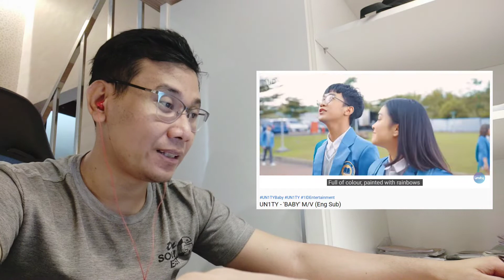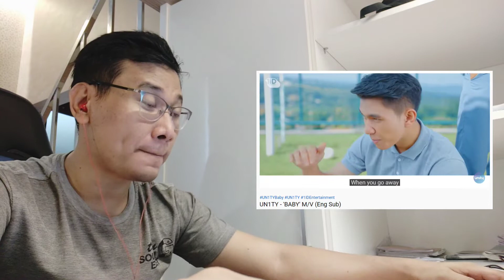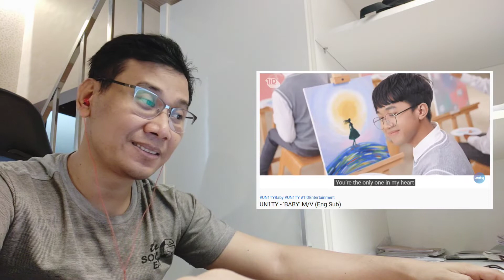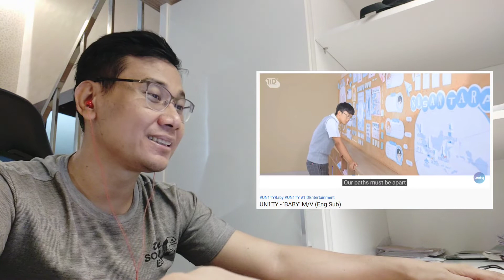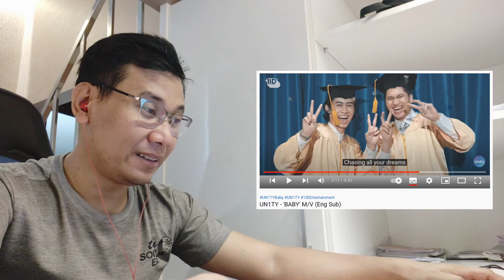Un1ty Baby Music Video (Reaction)